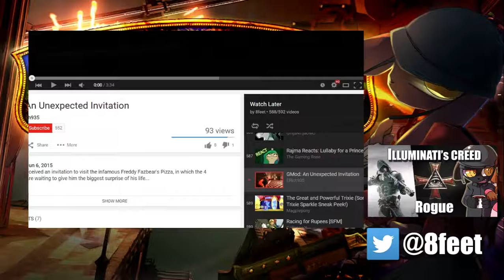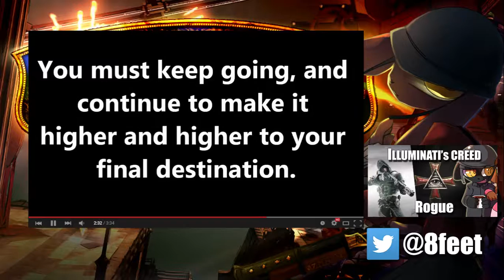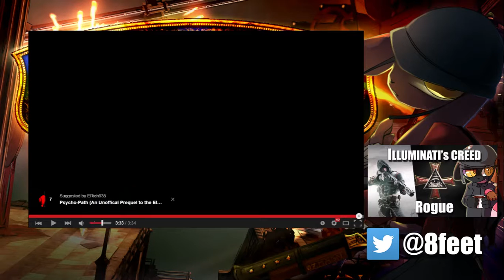Gmod: An Unexpected Invitation - REACTION